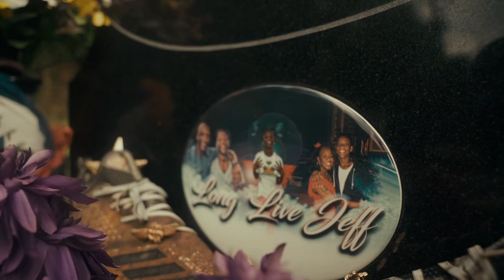Gio - Still Obligated (official music video)